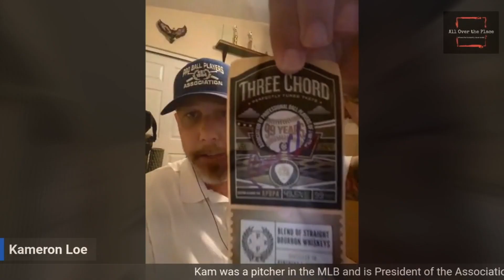All Over the Place Ep 208 Kameron Loe Clip 3 Three Chord APBPA Bourbon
The 99th anniversary of the Association of Professional Baseball Players of America receives the 99 proof bourbon treatment from Pat Benatar and Neil Giraldo's Three Chord line. Sláinte!